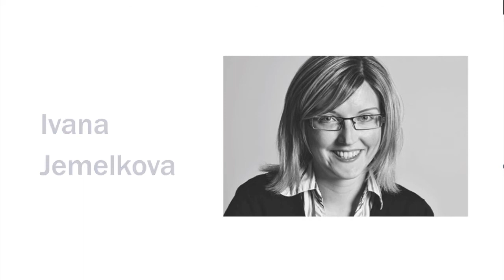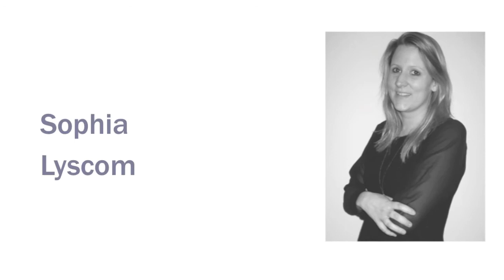FTI Consulting Brussels - The Team